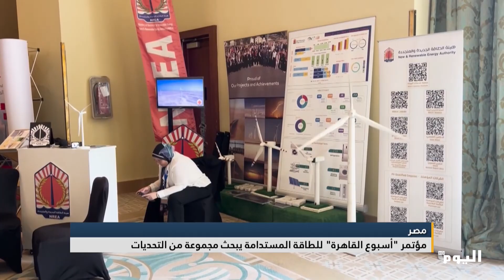مؤتمر "أسبوع القاهرة" للطاقة المستدامة يبحث مجموعة من التحديات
إعداد:  مريم سعيد
تصوير: مصطفي عدوي

البث الحي / البث المباشر الأعلى مشاهدة

تابعوا قناة اليوم على التردد:
12687_27500 (H) _NILESAT